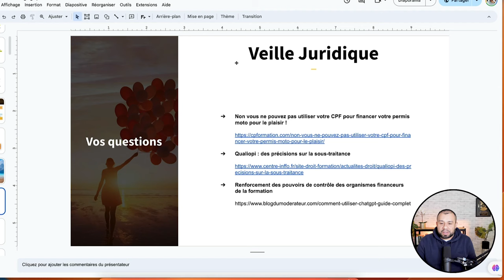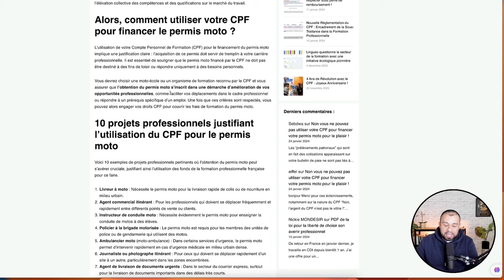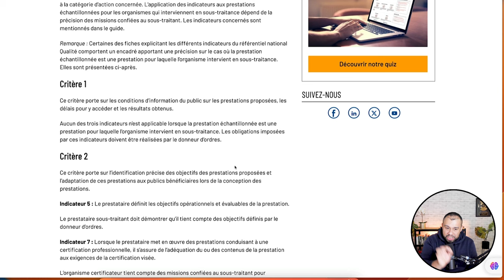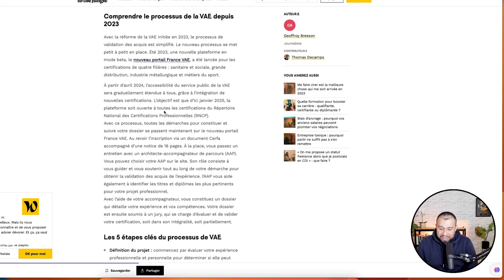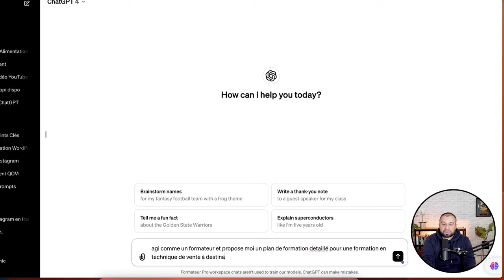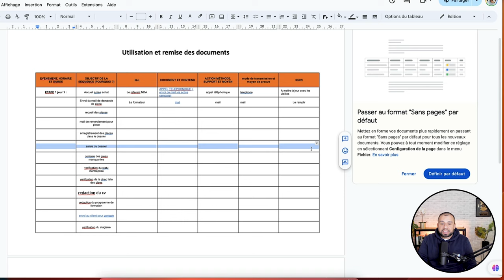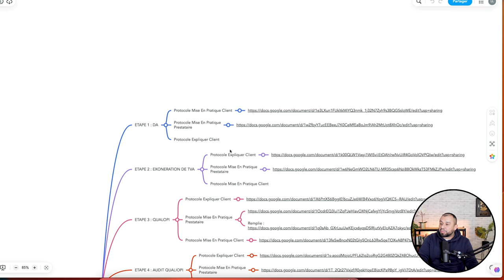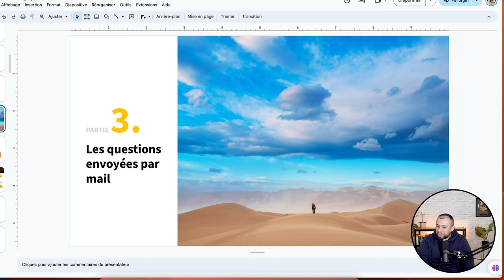La vérité sur le Financement Personnel du CPF en 2024 ! (RP27)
Bienvenue dans la revue de presse de la semaine du 11 mars 2024. Nous allons voir les informations essentielles qui ont été abordées par les journaux cette semaine pour votre organisme de formation. J’analyse différents articles de journaux pour votre veille Qualiopi. Venez découvrir les dernières informations dans le secteur de la formation professionnelle. J’effectue différentes veilles :  juridique, informationnelle, pédagogique et également l’intelligence artificielle.

Nous allons aborder plusieurs points principaux aujourd’hui :

- Non, vous ne pouvez pas utiliser votre CPF pour financer votre permis moto pour le plaisir !
- Qualiopi : des précisions sur la sous-traitance
- Validation des acquis de l'expérience : tout, tout, vous saurez tout sur le VAE
- Comment utiliser ChatGPT : le guide complet
- Protocole

LISTE DES CHAPITRES :

00:00 Introduction
00:16 Financement personnel du CPF
06:58 Qualiopi : des précisions sur la sous-traitance
11:47 Validation des acquis de l'expérience
14:43 Comment utiliser ChatGPT : le guide complet
17:48 Protocole
28:35 Conclusion